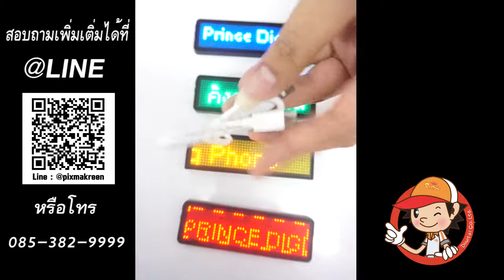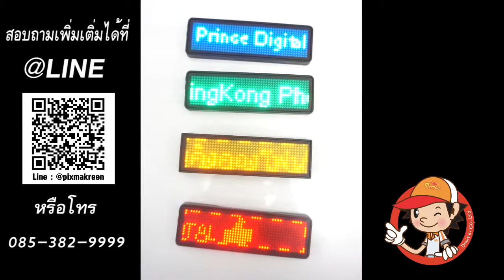ป้ายไฟ LED ติดหน้าอก ป้ายชื่อ ป้ายโปรโมชั่น พิมพ์ข้อความได้ตามต้องการ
- ชาร์จไฟใช้งานได้นาน
- ปรับเปลี่ยนข้อความได้ตลอดเวลาตามต้องการ
- มีแถบแม่เหล็ก สำหรับติดกับวัสดุที่เป็นเหล็ก
- มีเข็มกลัด สำหรับยึดติดกับวัสดุผ้า

🎯 เชิญชมและสัมผัส นวัตกรรมใหม่ของป้ายไฟเเอลอีดีที่มาพร้อมเเผ่นกระจายเเสง ได้แล้ววันนี้ที่

👑 สาขาเซียร์รังสิต ชั้นG โซนด้านหน้าห้าง หลังโชว์รูมหัวเว่ย
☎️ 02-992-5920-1